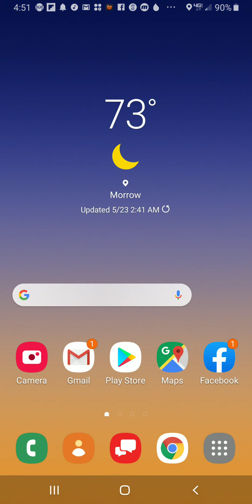Mario kart tour closed beta(4)